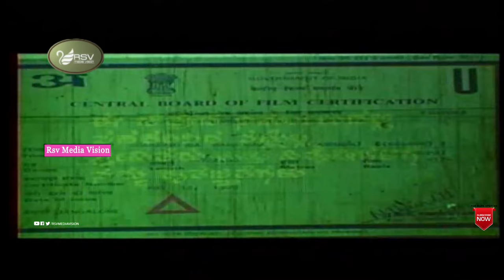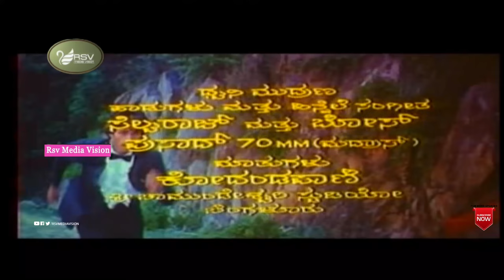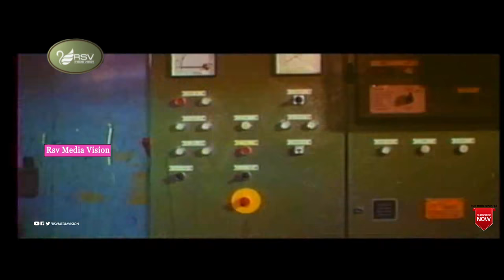Sharavegada Saradara | Full Movie | Kumar Bangarappa | Ashwini Bhave | Action Movie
Watch  Kumar Bangarappa, and  Ashwini Bhave  playing lead role from the film  Sharavegada Saradara . Also starring Poonam Javeri , Asha Parekh, Pandaribai, C R Simha, Dattatreya, Master Manjunath, Balaraj, Keerthi, Honnavalli Krishna, Ashok Badaradinni, Circus Raju, Srinath , K S Ashwath , Dinesh in  Rsv  Media Vision Full Movie Channel..!
Film: Sharavegada Saradara
Starcast: Kumar Bangarappa, Ashwini Bhave
Director: K V Jayaram
Producer: Shanthilal Jain
Banner: Sri Renukamba Enterprises
Year: 1989
Songs
Yuga Yugada Belakaagi
Kannada Naadina Rannada Rathuna
Attha Ittha Suttha Muttha
Anuraagave Hoovaagide
Sharavegada Saradara
Sigers, Spb. Chitra
Lyrics : Doddarange Gowda